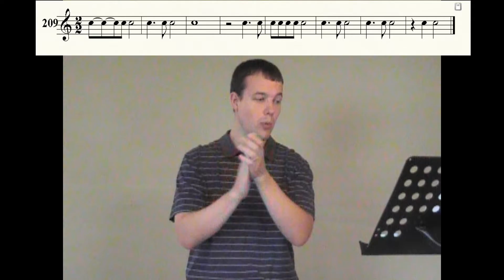Superior Sight-Reading - Clapping #209